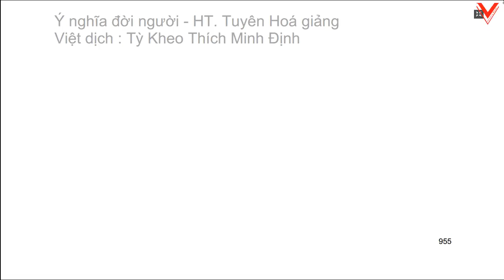Ý nghĩa đời người - Nhân sinh yếu nghĩa - H.T Tuyên Hoá giảng - Việt dịch tỳ kheo Thích Minh Định